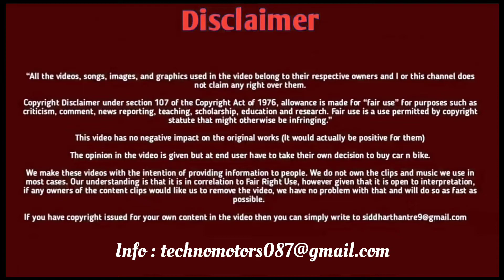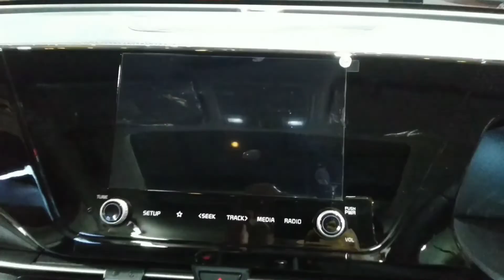Best 7 Seater Car Under 10 Lakh(On Road)TOP Car Under 10 Lakh 2022 in india | Kia Carens 2022 Review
The Carens is available with a 1.5-litre naturally aspirated petrol engine, a 1.4-litre turbocharged petrol engine and a 1.5-litre diesel engine. Besides a manual transmission, the turbo-petrol engine and the diesel engine is available with an automatic transmission as well. Watch the video to find out which variant of the 2022 Kia Carens suits your needs best. Prices of the Carens start from Rs 9 lakh..!